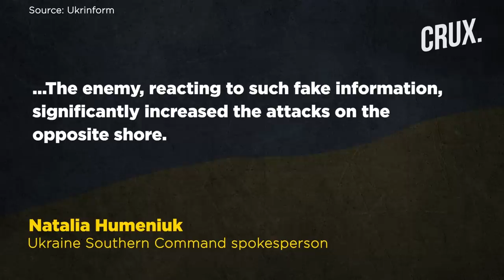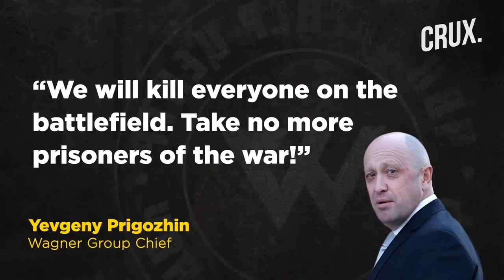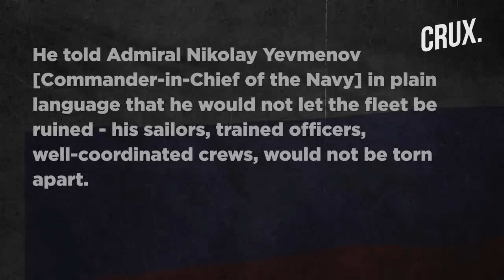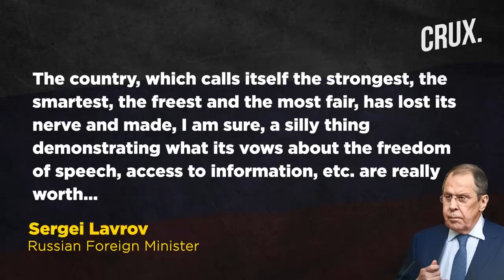Ukraine Troops Cross Dnipro River | Why Putin Fired Pacific Fleet Commander | Russia-US Visa War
Blasts were heard in Sevastopol as Russian officials claim that the area came under attack by surface drones on April 24. Ukraine’s army has crossed the Dnipro River for the first time since the start of the war, sparking speculations about a counteroffensive. Kyiv said growing tensions between Russian forces and the Wagner Group led to a fight in the settlement of Stanytsia Luhanska in Luhansk oblast. Prigozhin has said that he will instruct his troops not to capture any more prisoners of wars. Vladimir Putin reportedly fired a top admiral because of his refusal to send his sailors to fight in the war against Ukraine. Russian officials are upset after the US denied visas to Russian journalists to cover FM Sergei Lavrov’s trip to New York. World military spending reached an all-time high of $2.24 trillion in 2022, as per Stockholm International Peace Research Institute (SIPRI). Watch this video to know more about the Ukraine-Russia war.

n18oc_world      n18oc_crux